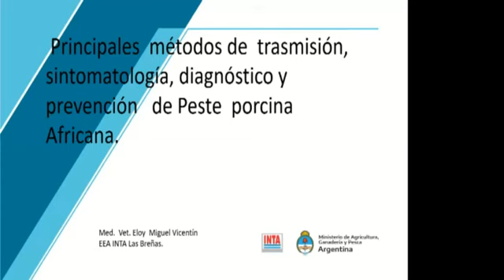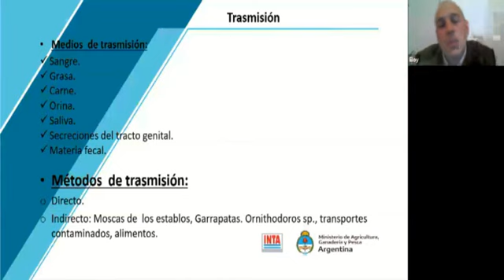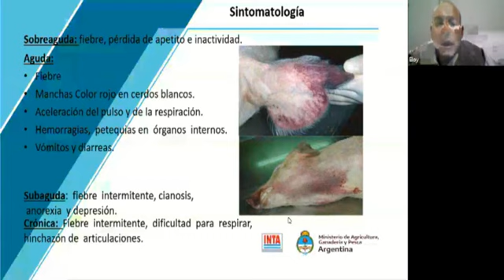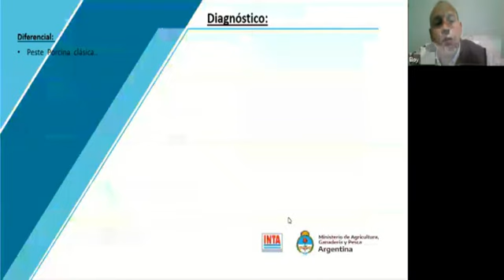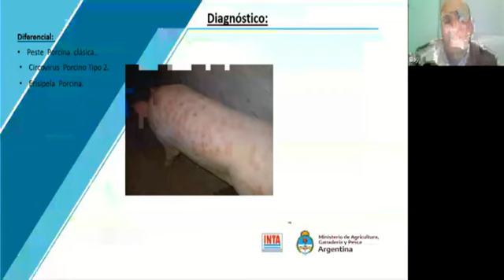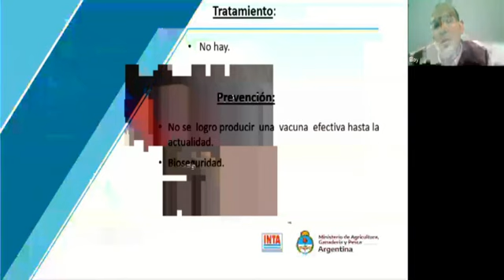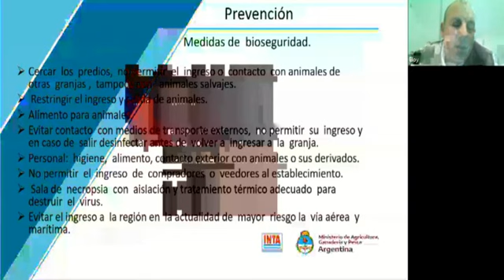Peste Porcina Africana: Situación Nacional Prevención (Parte II)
Temática: Peste Porcina Africana: Situación Nacional Prevención (Parte II)

Disertante: Eloy Miguel Vicentín
Día: 19 de Septiembre 2021 Lugar: Auditorio Central Agronea 2021
Organiza: EEA INTA LAS BREÑAS - Ctro. Regional CHACO-FORMOSA